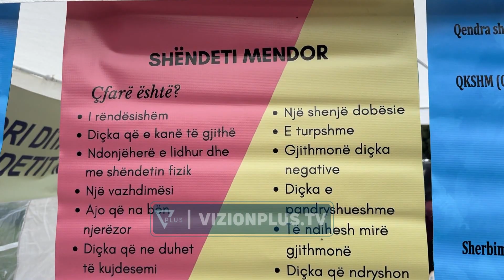Rriten shifrat e personave me probleme të shëndetit mendor,mjekët:4 mijë të kartelizuar në veri -